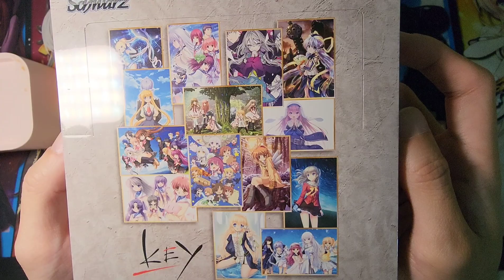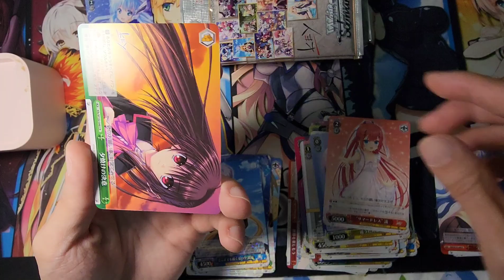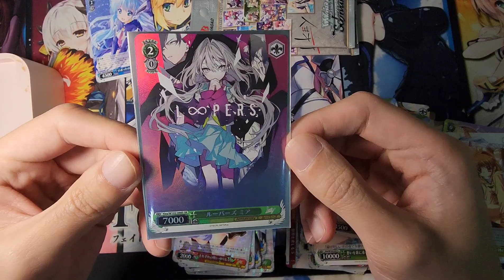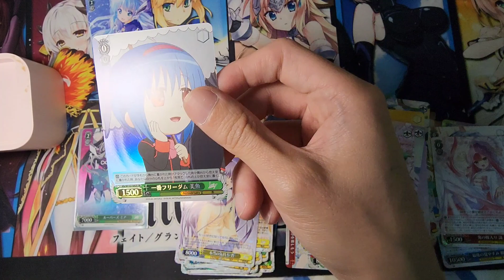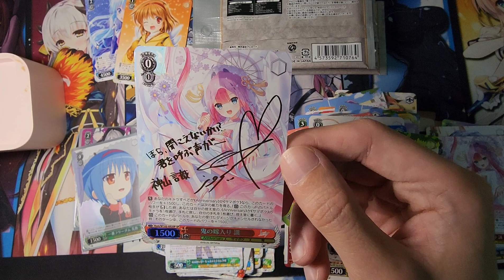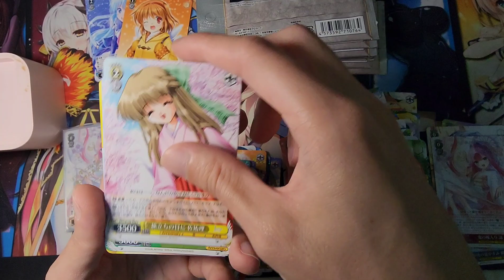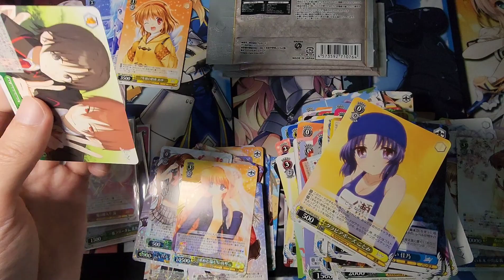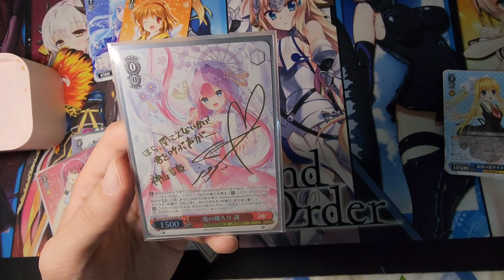[WS] Key All-Star Booster - Late to the party but coming in with a bang!